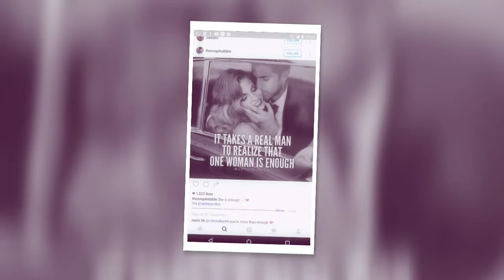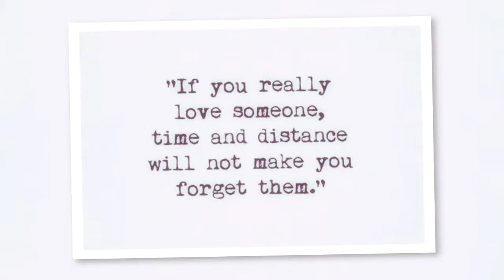Relationships goals | THIS WILL MAKE YOU CRY!!! Even Ronaldo will cry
Love is ultimate.. Relationship Quotes you'll never see anywhere!!